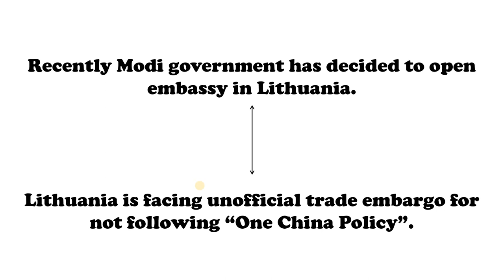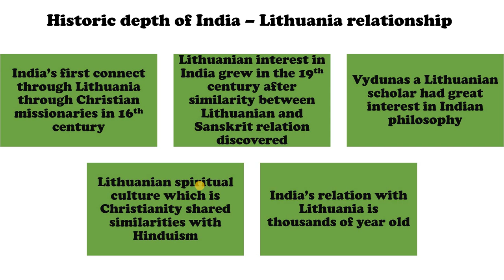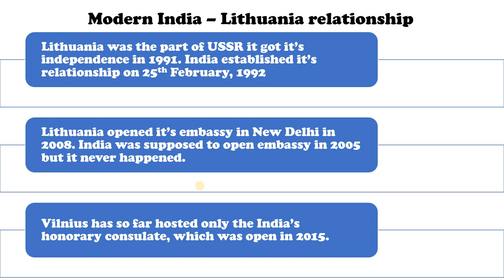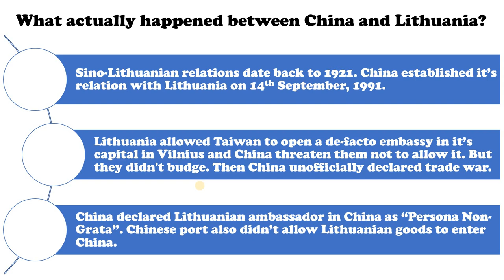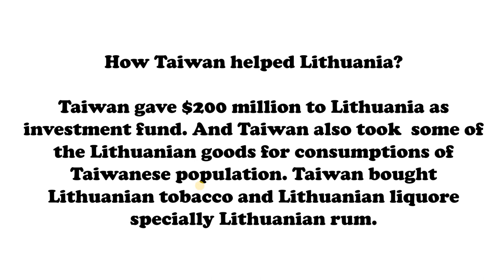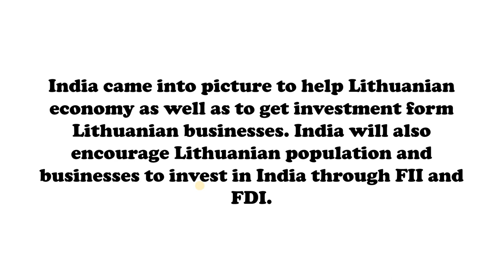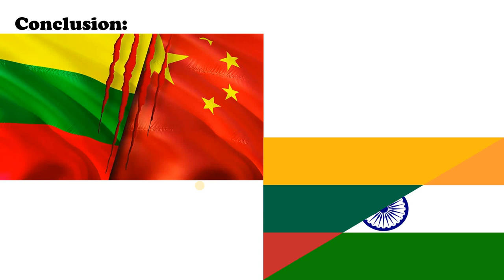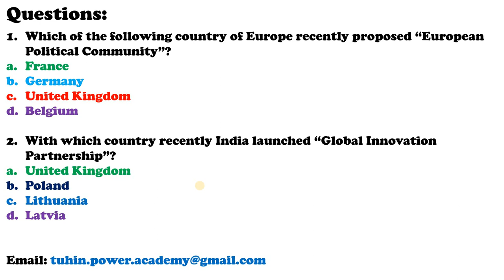India to open embassy in Lithuania, which is facing Chinese trade embargo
India is going to open it's permanent embassy in Lithuania a country which is facing unofficial trade embargo for not following "One China Policy". But Lithuania is quite adamant that they will allow Taiwan to open and de-facto embassy in it's capital Vilnius.